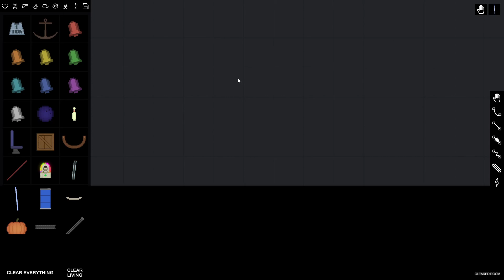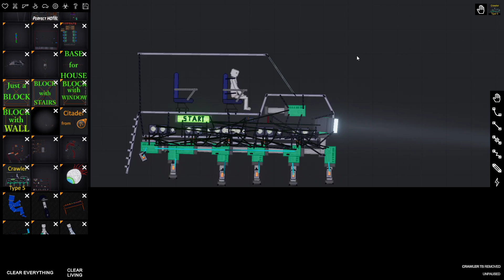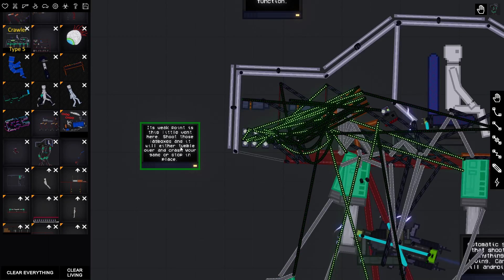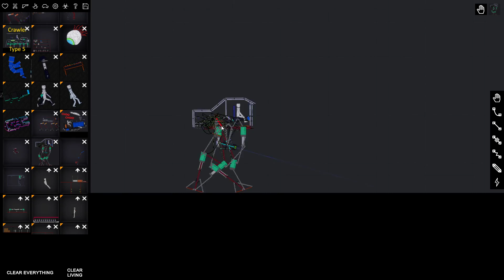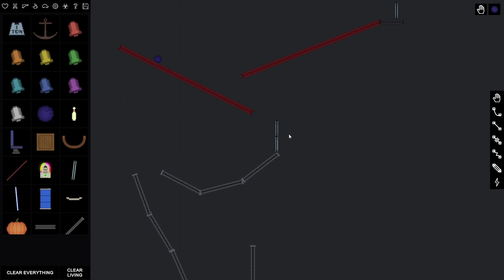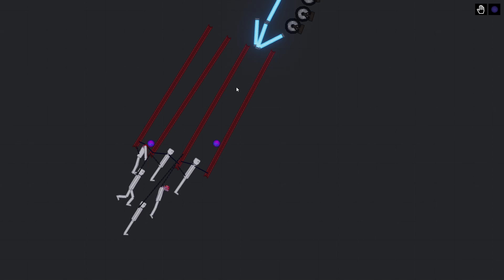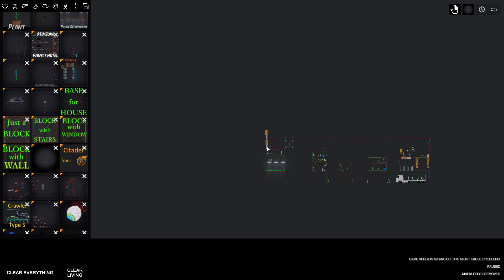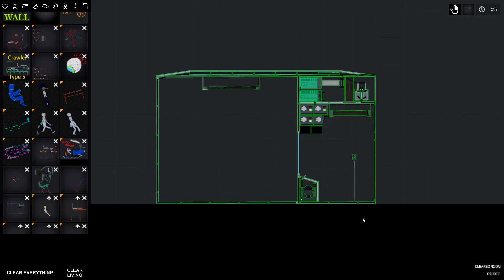ЗЛОЙ УЧЁНЫЙ ПРОВОДИТ СТРAШНЫЕ ОПЫТЫ НАД ЛЮДЬМИ! PEOPLE PLAYGROUND